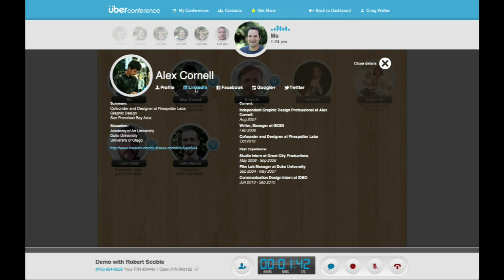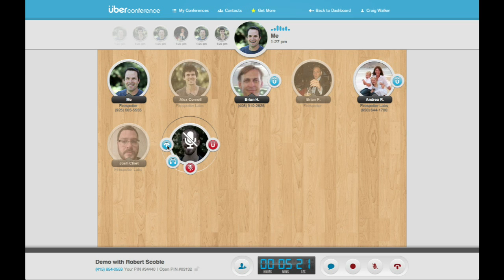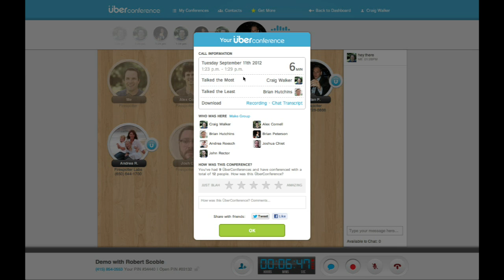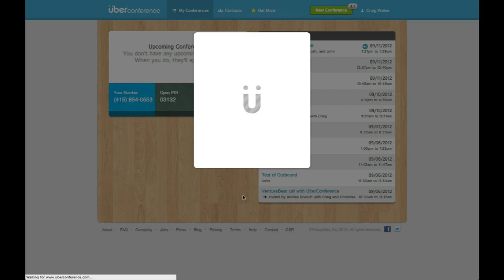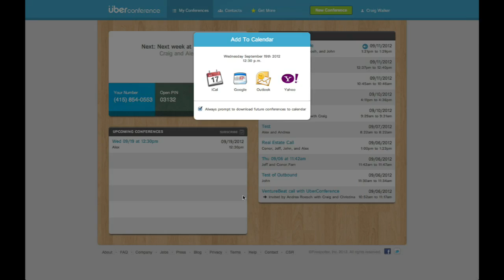UberConference shows us simple and free conferencing at Techcrunch Disrupt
enters into the crowded conferencing space with a simpler idea. Here I get a look at it.